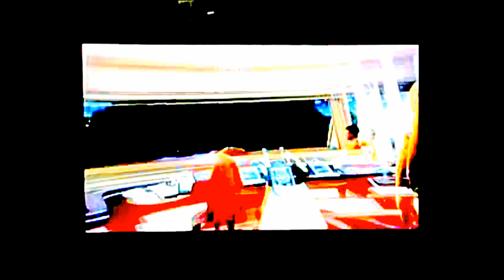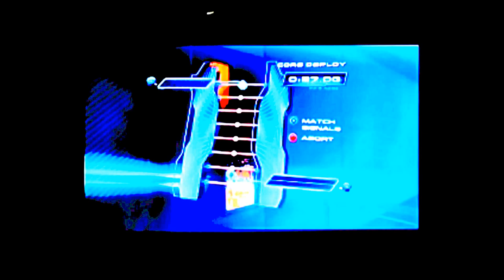Star Trek lets play 4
Star Trek lets play
In this episode did Spock just break again?
Did you just tell me "No" Spock?
Spock, what are you doing Spock?!